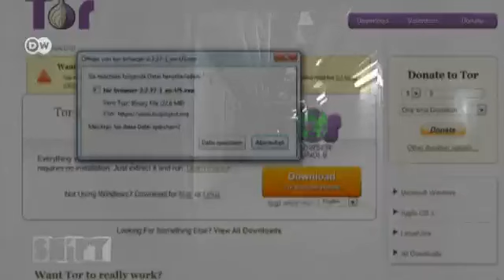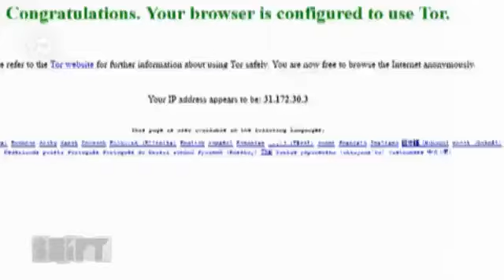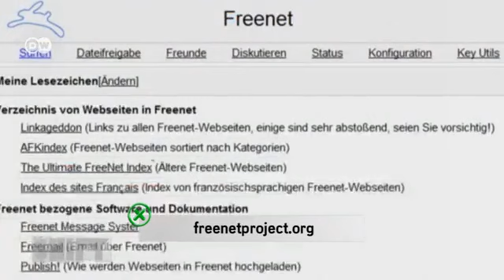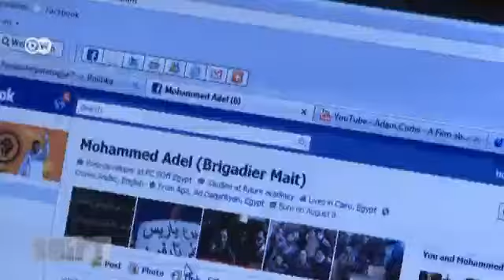Darknet - The internet underground | Shift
Everyone who logs onto the World Wide Web can be identified via the IP address of their computer. But there is an alternative: the "Darknet". It works in similar style to the conventional Internet - except that users here remain anonymous.